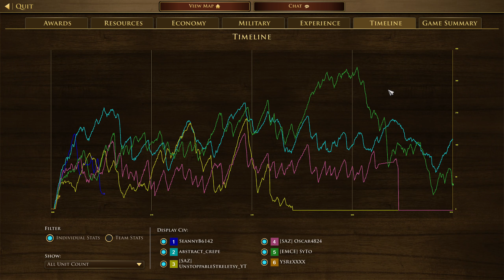Colloseum Budokai with Random Units / Age of Empires 3 Definitive Edition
You may recall this scenario from our Definitive Edition casted games stream this Tuesday. Decided to give it a try again and it has a healthy balance of skill and rng to make it a fun experience.